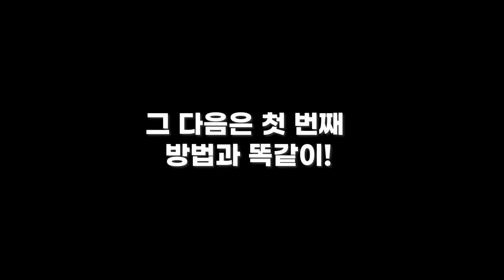WBA챔피언 최현미의 첫 제자! 돼람이 복싱 1일차!!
안녕하세요 패서프로 최현미입니다.
돼람이의 복싱1일차.
궁금하시죠?^^

많은 시청 부탁드리고 많은 응원부탁드립니다
감사합니다^^

인스타그램 ID : @hyunmi.choi.7